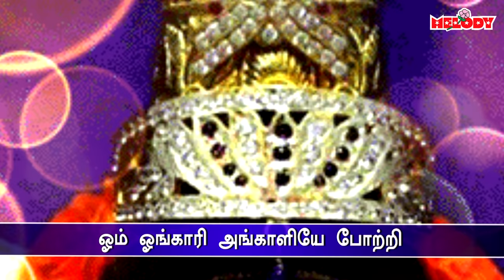108 அங்காள பரமேஸ்வரி போற்றி | 108 Angalamman Potri |Angalamman Song In Tamil| Amavasai Song in Tamil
108 அங்காள பரமேஸ்வரி போற்றி | தமிழ் பாடல் வரிகள் |108 Angala Parameshwari Potri | Angalamman Pottri
Album Name :- 108 Angala Parameshwari Potri
Sung By :- Usharaj
Lyrics By : K. V . Shreedharan